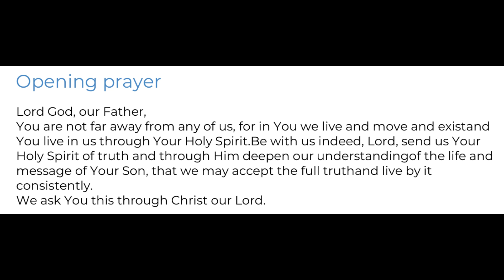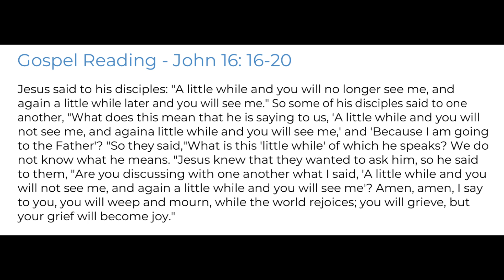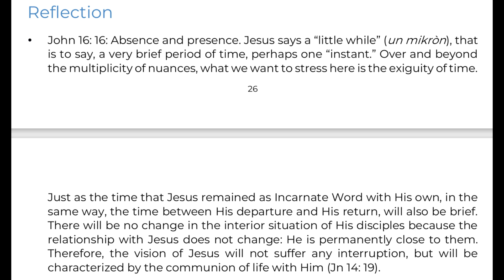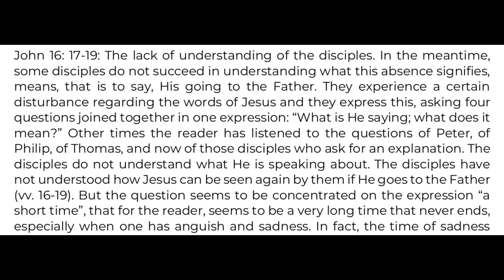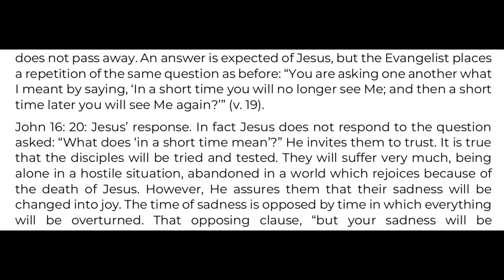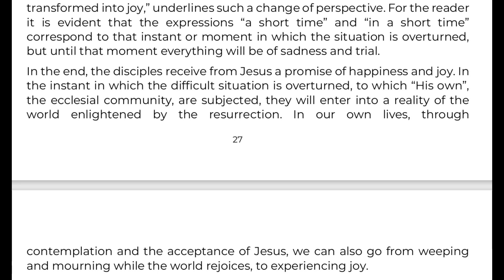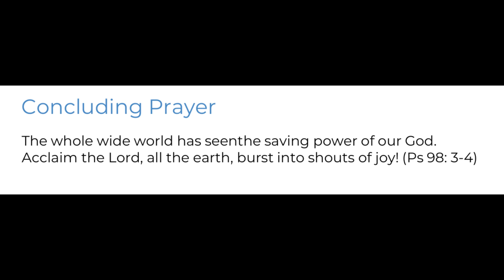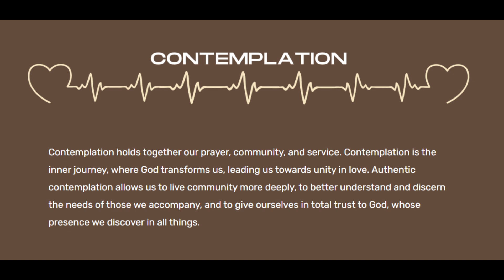Thursday of the 6th Week of Easter - Year B